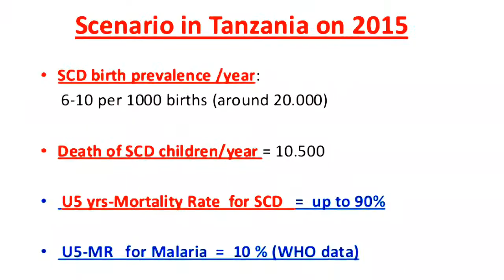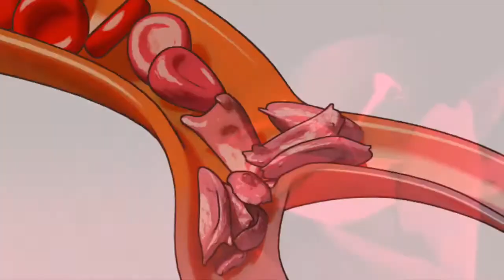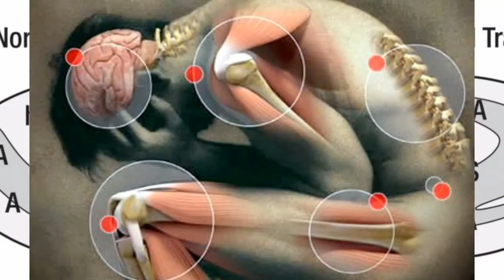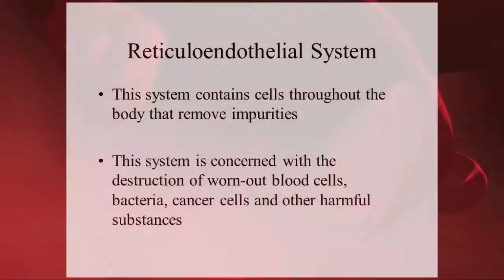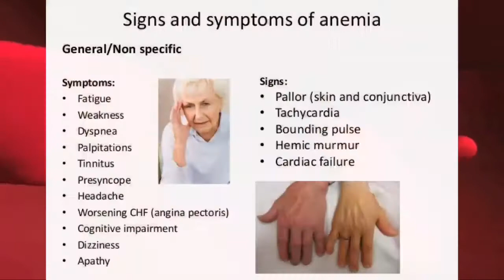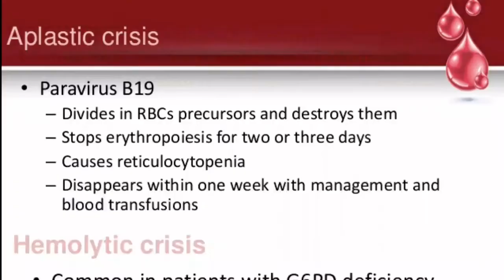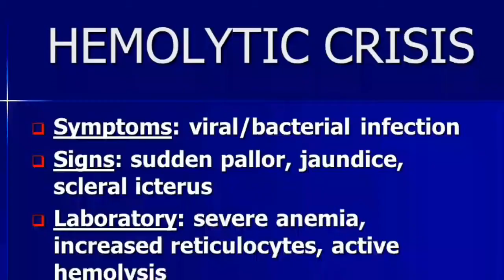Ugonjwa wa mifupa (SICKLE CELL DISEASE)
I was able to spend one week of doing this video. The purpose of making this video is to help and educate communities about this disease so that they can fully understand it and even help pupils who are in health studies can also benefit. We will try to create such videos as community support. thanks all for your support